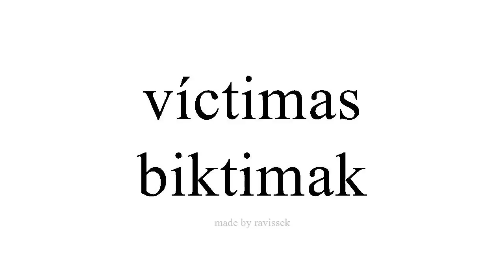Argibide Espainiako biktimak